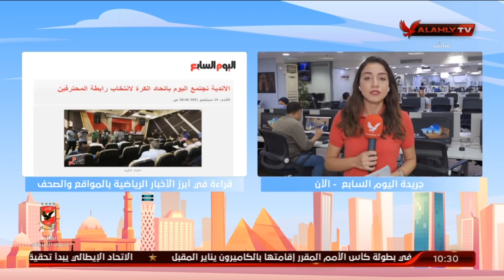"نورهان طمان" تنقل لكم الأخبار المحلية والعالمية في الصحف والمواقع من داخل جريدة اليوم السابع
"نورهان طمان" تنقل لكم الأخبار المحلية والعالمية في الصحف والمواقع من داخل جريدة اليوم السابع | 10 الصبح في الأهلي